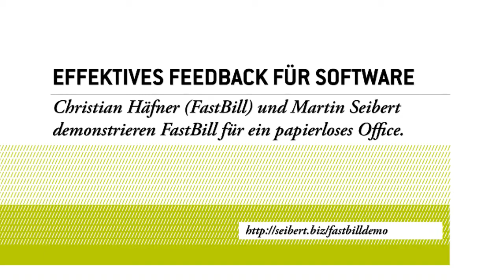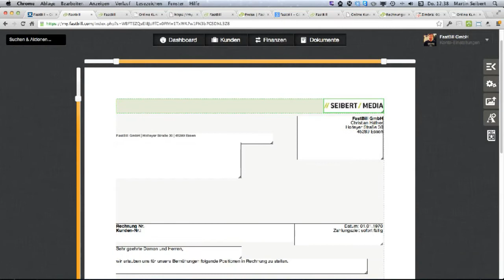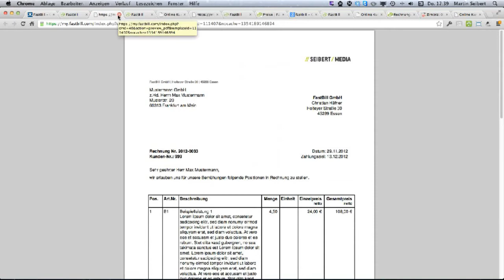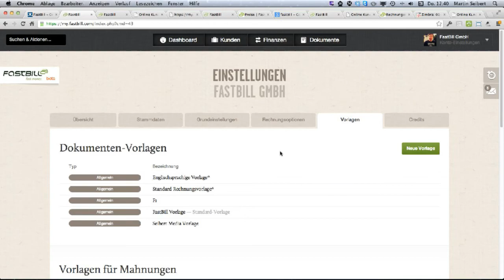FastBill - Der Vorlageneditor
Mehr Infos - Christian Häfner (FastBill) und Martin Seibert (//SEIBERT/MEDIA) demonstrieren FastBill für die digitale Abrechnung von Dienstleistungen und Produkten.